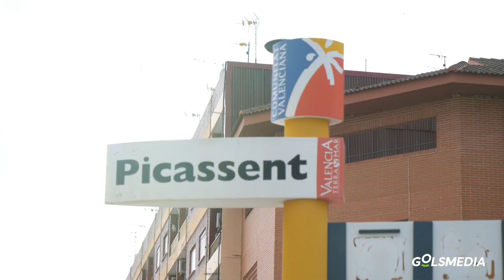LES NOSTRES ESCOLES | PICASSENT